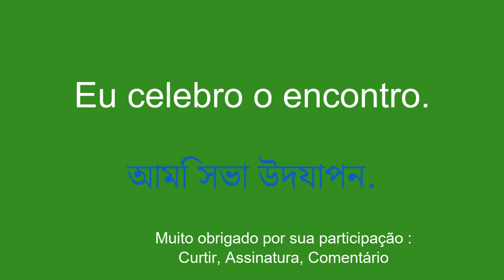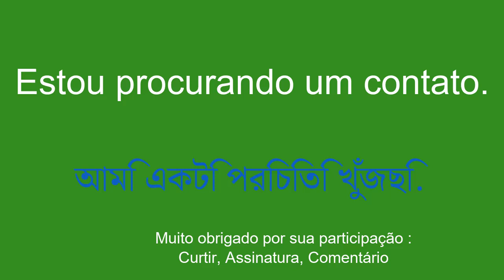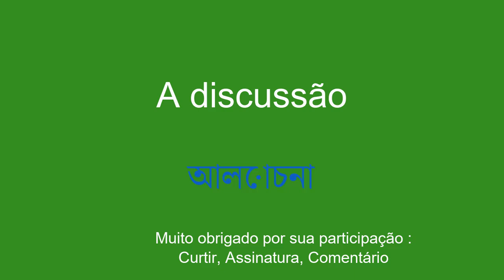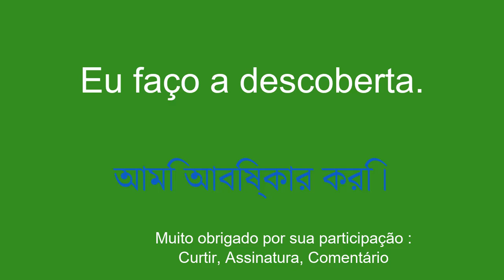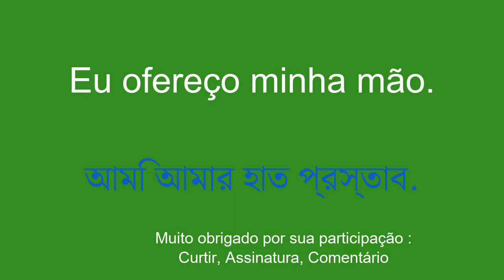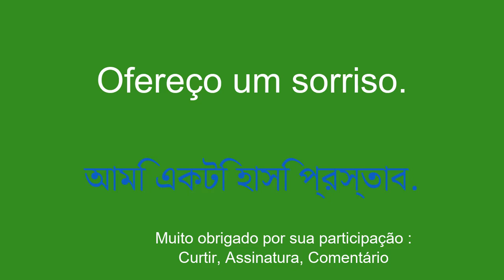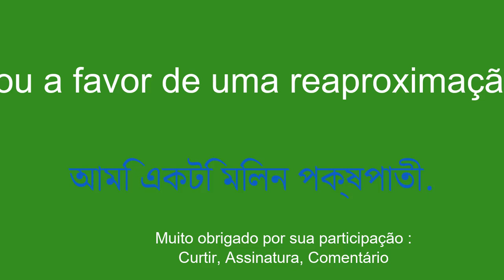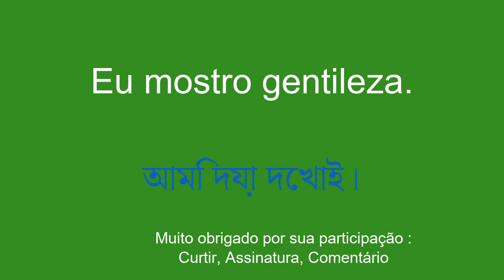Aprenda bengali muito rapidamente